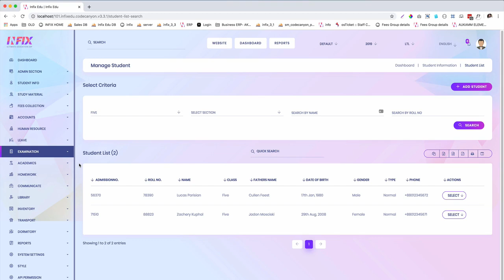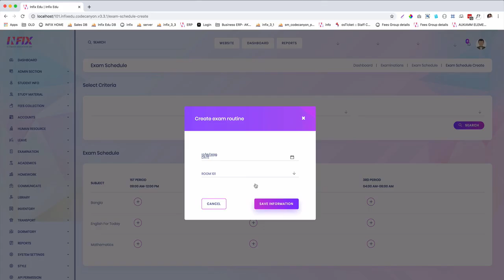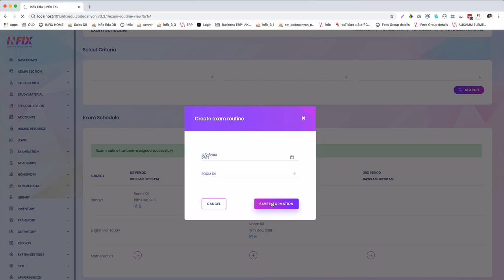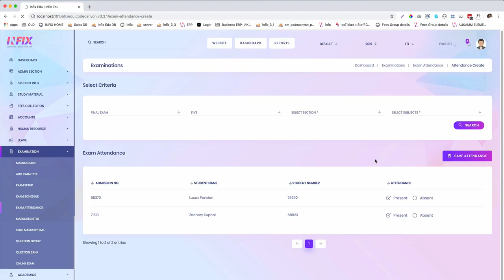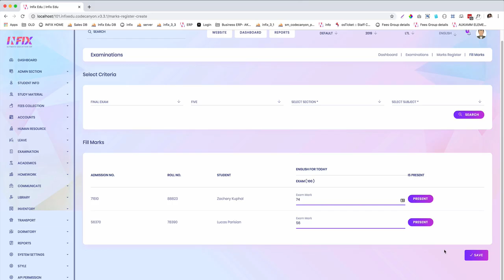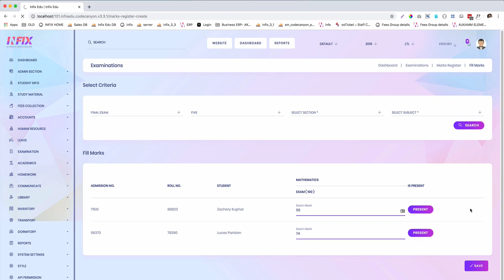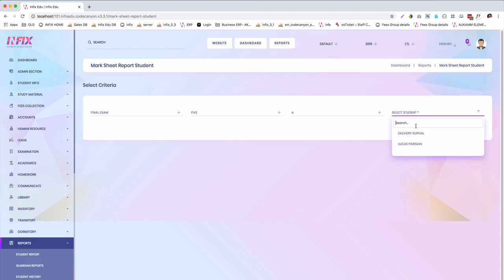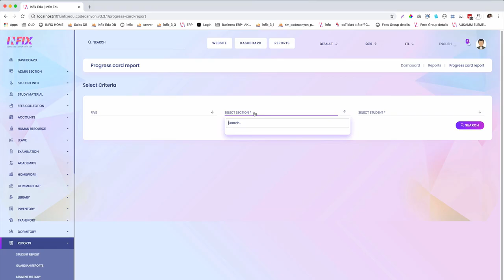Exam Setup School Management System ERP